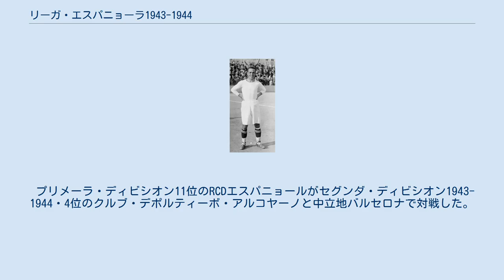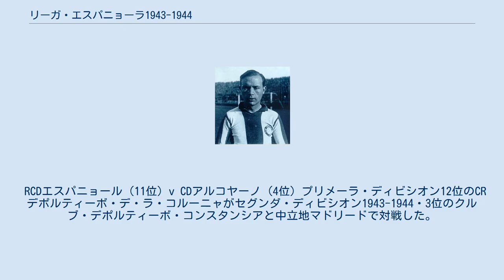リーガ・エスパニョーラ1943-1944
リーガ・エスパニョーラ_シーズン
リーガ・エスパニョーラ 」 リーガ・エスパニョーラ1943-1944 この項目では、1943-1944年シーズンのリーガ・エスパニョーラ (ラ・リーガ、プリメーラ・ディビシオン)について述べる。
 リーガ・エスパニョーラ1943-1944は、スペインのプロサッカーリーグ、リーガ・エスパニョーラの13回目のシーズンである。
 1943年9月26日に開幕し、1944年4月9日に閉幕。
バレンシアCFが2年ぶり2回目の優勝を決めた。
 バレンシアCF レアル・マドリードCF アトレティコ・アビシオン セビージャCF デポル Aビルバオ Rオビエド RCDエスパニョール バルセロナ カステリョン グラナダCF サバデル Rソシエダ セルタ リーガ・エスパニョーラ1943–1944のクラブチーム所在地 アトレティコ・デ・ビルバオが名門健在をアピールした昨季とは打って変わり、今季は内戦後の新たな波の代表格であるバレンシアCFとアトレティコ・アビアシオンが昨季の低迷から抜け出し、序盤から終盤まで一貫して優勝争いの先頭を走り続けた。
 バレンシアCFを2度目の優勝に導いたエドゥアルド・クベルス監督。
写真は現役時代の1920年のもの。
 対抗馬としてはオコネル監督が2年目を迎え、優勝を狙える安定感・継続力を持ったチームへ脱皮を図っている途上のセビージャCF、昨季同様の守備力で負けないサッカーを展開するCDカステリョン、内戦前の攻撃力が新世代によって再生されたレアル・オビエドCF、などであった。
しかし、いずれのチームもまだ総合力で優勝に手が届く段階に達してはいなかった。
 バレンシアは第3節から5連勝を含む10戦無敗で首位を獲得。
当時はCFバルセロナや王者ビルバオも好位置につけており、ビルバオはこの無敗を第13節で止めている。
だが崩れないバレンシアはそこから5試合無敗を記録、取りこぼし続ける2位以下集団と差を広げていった。
第18節でアビアシオンが直接対決で勝ち独走に待ったをかけるが、それでもなお勝ち点差は4。
3位以下にとっては更に過酷な差だった。
 第19節からの3連勝を経て、バレンシアは第23節で5位オビエドに敗北した。
が、2位アビアシオンとの勝ち点差は5まで広がっていた。
王手をかけたバレンシアは、2年前に初優勝を決めた約束の地・メスタージャに10位CDサバデルCFを迎え、これを2-1で下し2節を残して自力で優勝を決めた。
 2位アビアシオンも含め、性能の違う新型航空機に誰もついていけなかった、そのようなバレンシア2度目の優勝だった。
 相手より多く決めて勝つRCセルタ・デ・ビーゴ、失点を抑える守備的なサッカーのRCデポルティーボ・デ・ラ・コルーニャ。
このガリシア州の両雄は互いの良さを失い下位に沈んだ。
まずセルタに関しては、自慢の攻撃力を支えた選手の移籍などで戦力ダウンし、得点がリーグワースト23・勝利数ワースト2勝では最下位降格も当然だった。
自分たちのサッカーを失った後の「次の選択肢」が無いセルタは、第4節以降一度も最下位から抜け出せず、第22節で入れ替え戦出場も消え降格が決定した。
 デポルもバリニョ監督の退任で得意の堅守型サッカーが失われ、失点数が64と急増。
攻撃力も依然低いため、残留争いから逃れる術はなかった。
開幕4連敗、第6節から4試合未勝利などで、セルタの悲惨さに比べればマシだったが入れ替え戦圏内へ定着した。
 より困難な他チームに昇格組レアル・ソシエダがあった。
コパ・デル・レイ準優勝2回の実績で初年度10チームに名を連ねた名門は、2年前と同様昇格後わずか1年で落ちた。
開幕8試合未勝利の後、中盤戦から終盤にかけてはアビアシオン戦の金星、第17節から3連続ドローなど抵抗を示し、最低でも入れ替え戦圏内はキープしていたが、それも第20節までが限度だった。
第21節に上位セビージャに0-4で大敗すると、6連敗で一気に13位へ突き落とされた。
勝ち点2差の12位デポルとの対戦成績により、1節を残して13位での降格が決まった。
 エスパニョールの共同監督に就任したピトゥス・プラット。
1929年にはリーガ最初の得点者となり、今回はチームを自動降格の危機から救った。
 同じく名門のRCDエスパニョールも昨年に引き続きシーズン途中の監督交代を余儀なくされた。
連勝が1回も出来ず4試合・5試合未勝利を重ね...